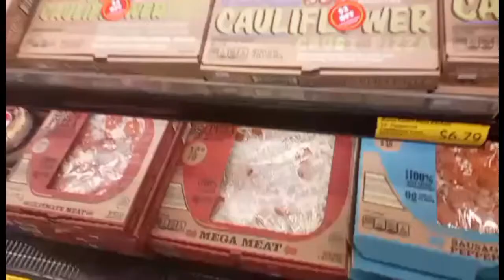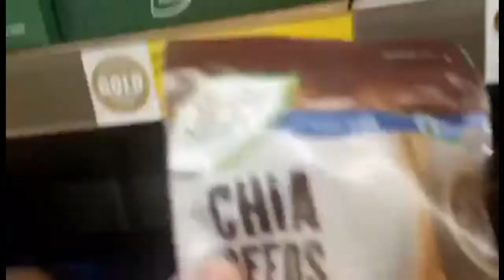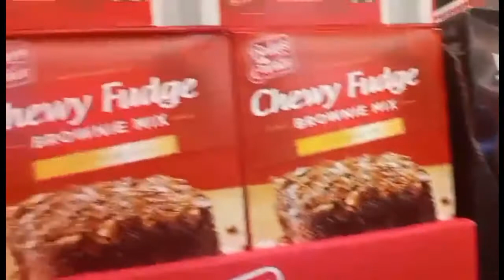GROCERY SHOPPING WITH MY DAUGTHER AT ALDI | Pobreng Mindorenya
Hi Everyone

I'm the Pobreng  Mindorenya. My real name is Winnie Natividad Torres.
I came from my beautiful country Philippines currently living in the United State of America.
My goal is to share with you my deep passion in cooking ,baking and my continuous craving
for Authentic Filipino taste.

I will be uploading some raw vlogs, daily vlogs life style

Mabuhay!